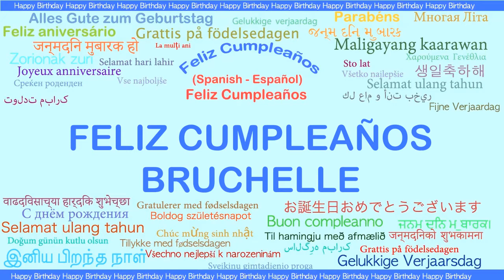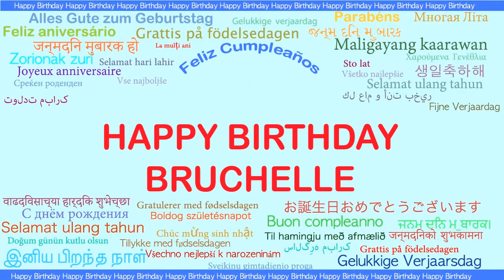Bruchelle Languages Idiomas - Happy Birthday